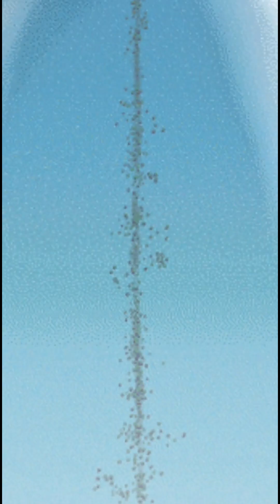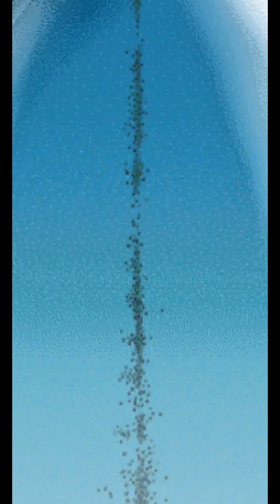The Kid Buu Showcase. DBZ DOKKAN BATTLE